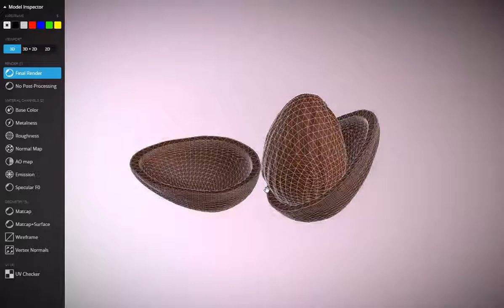Modelagem zbrush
OVO DE CHOCOLATE